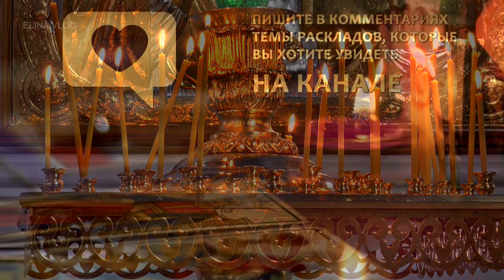☯ Что такое сглаз? Как не стать мишенью для недоброжелателей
Что такое сглаз? Существует ли он на самом деле? Каковы причины и последствия сглаза, как не стать мишенью для недоброжелателей и как можно избавиться от сглаза - вы узнаете, посмотрев данное видео.

✍ Пожалуйста, напишите в комментариях о своем опыте в данной сфере и свои истории из жизни☺

ВНИМАНИЕ!
☑ Расклады, представленные в видео несут в основном познавательный и развлекательный характер, давая Вам возможность взглянуть на ситуацию под новым углом, найти неординарное решение.
☑ Советы и рекомендации не являются прямым руководством к действию, они носят лишь рекомендательный и расширяющий кругозор характер.
☑ Все важные вопросы относительно здоровья, психики, а также юридические и финансовые вопросы вы должны решать только с соответствующими специалистами (врачами, юристами, экономистами, врачами-психотерапевтами и т.д.)
☑ Канал ELINA VLOG не несет ответственность за принятые вами решения.